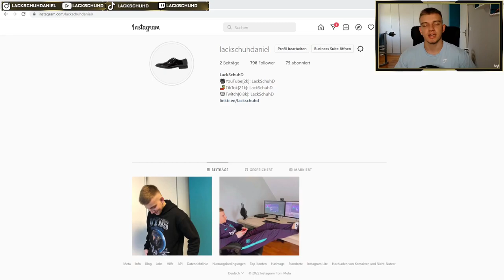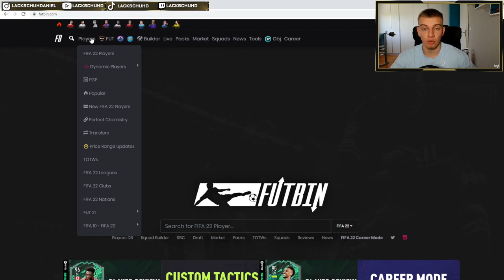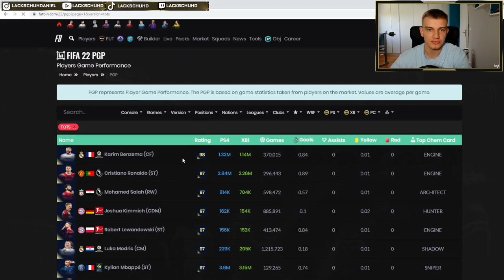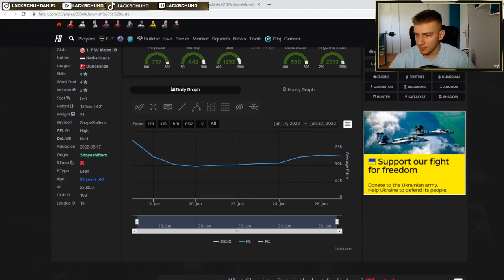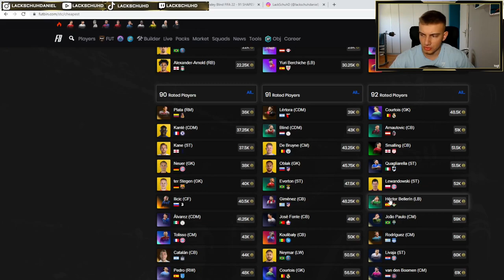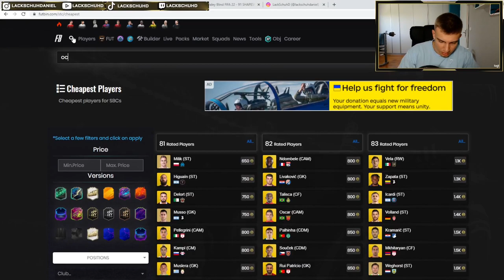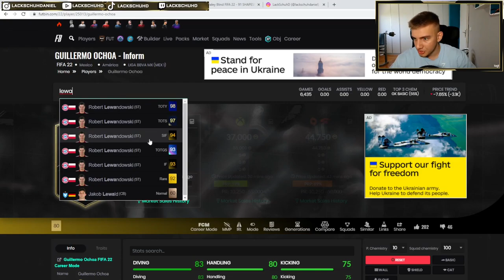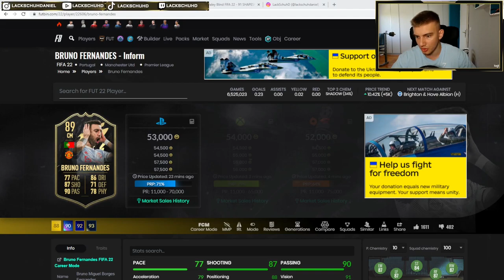EINFACH COINS MACHEN🤑😍 100K PRO STUNDE✅ FIFA 22 Trading Tipps Deutsch